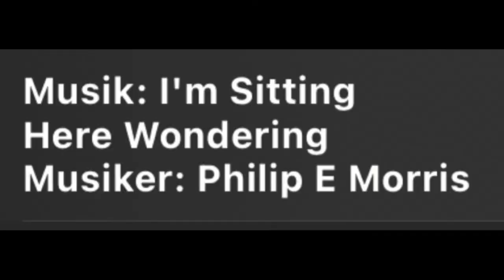Seniorenredaktion Alex Berlin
Wir sind engagierte Bürgerinnen und Bürger jenseits der 60. Mit unserem TV-Magazin wollen wir gesellschaftliches Leben in Berlin und Brandenburg widerspiegeln. Wir greifen Themen in unterschiedlichen journalistischen Formaten auf.. Neben zahlreichen TV-Beiträgen waren wir auch live dabei im dem Studio Alex Berlin.